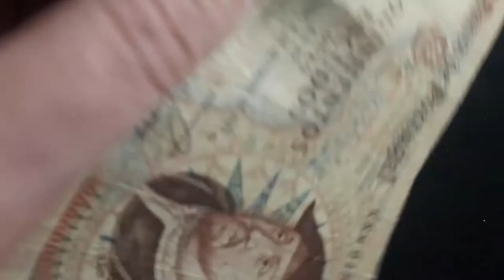Banknote Encyclopedia: PORTUGAL 500 Escudos (1979)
AMAZON Best Selling Numismatic Books 🔻🔻🔻